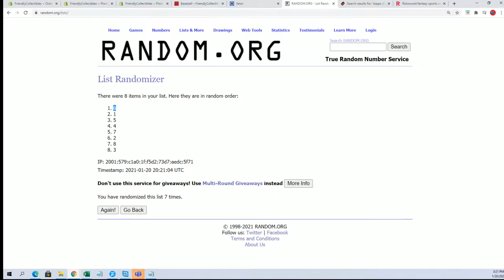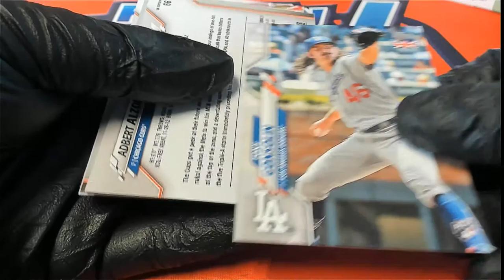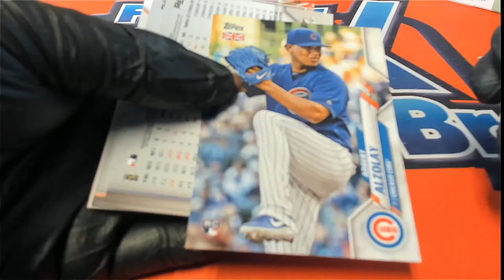2020 Topps Update Baseball UK EDITION !KP'S PACK ID 20TOPPSBBUKED111